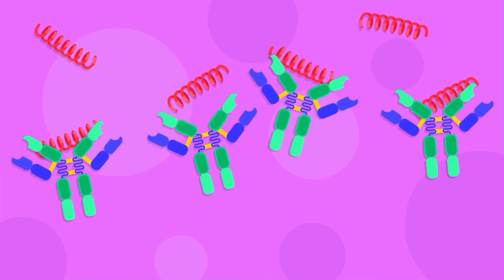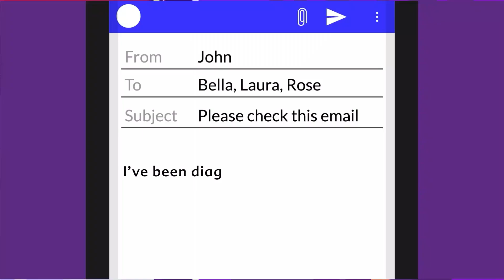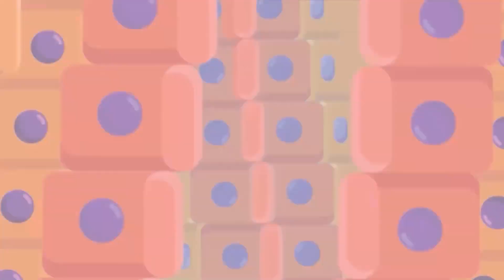Understanding Your Sexual Health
Sexually transmitted diseases (STDs) are infections spread through sexual contact, including vaginal, oral, or anal sex. They can be caused by bacteria, viruses, or parasites and may lead to various health problems if untreated.

Click the join or thanks button to get involved in making science more interesting and available to every human being!

We believe that learning should be accessible, engaging, and inspiring for all. Our aim is to empower learners of all ages and backgrounds to explore the wonders of science, and to ignite a lifelong passion for learning. With our state-of-the-art resources and captivating animations, we're bringing education to life! Join us and let's create a brighter, more connected world through the power of learning.